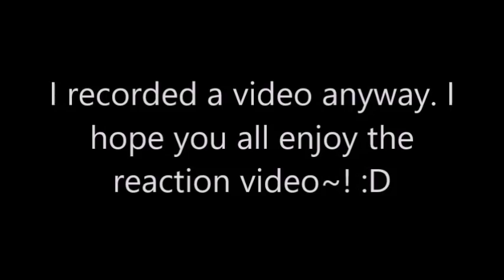Mizore reacts to Perfect Cell Vs Seto Kaiba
Today I, Mizore Shirayuki react to Perfect Cell Vs Seto Kaiba. The original video was made by DevilArtemis. Please check them out. Link to the video down below~!

I also used the song "Boogie Back" which is one of the ending themes for Dragon Ball Super.

The music used in my intro is called HOPEX - Into The Clouds [No Copyright ► Trap]. Here is a link to the original video

(I used Jaina Proudmoore's theme from the video game World of Warcraft.

My intro was made by Super Saiyan Gamer God, here is a link to their channel